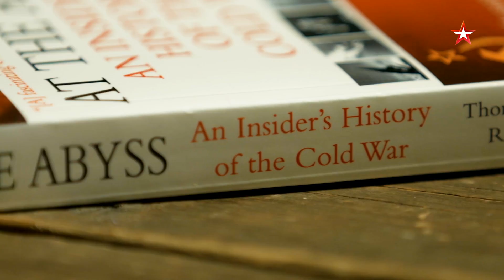СЕКРЕТНЫЕ МАТЕРИАЛЫ | Смотрите 3 февраля в 20:25